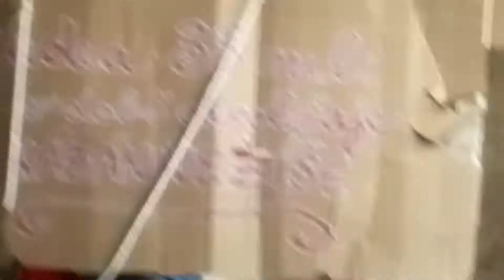2017_tabor_divadlo_1